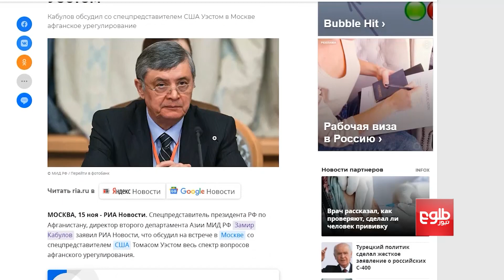US's West, Russia's Kabulov Meet on Afghanistan